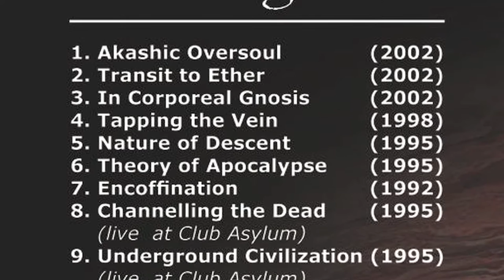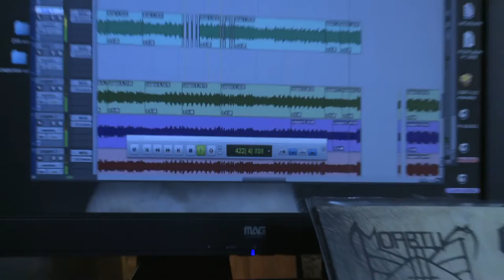Underground Civilization: Outtakes - Morbius Re-forms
UNDERGROUND CIVILIZATION is a 100 minute documentary that spotlights a subculture: D.C. Death Metal in the 1990's. In this outtake, we learn how MORBIUS re-formed in 2013 and what the band is up to currently